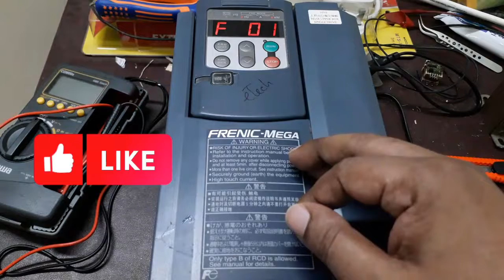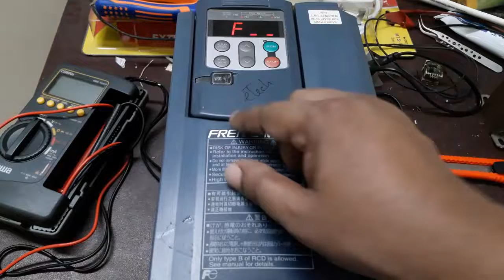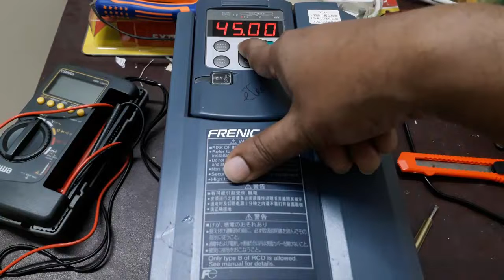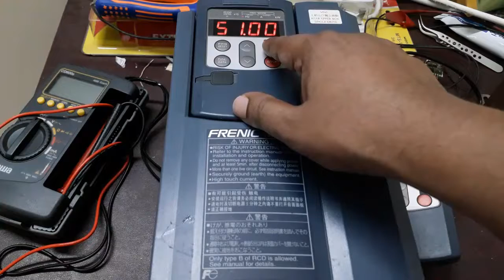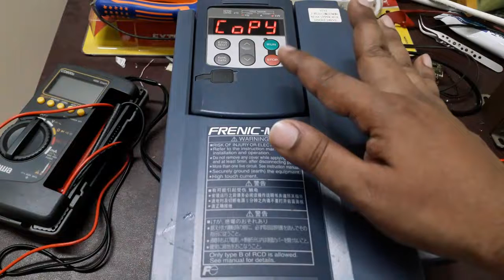Parameter Setting | Fuji Drive